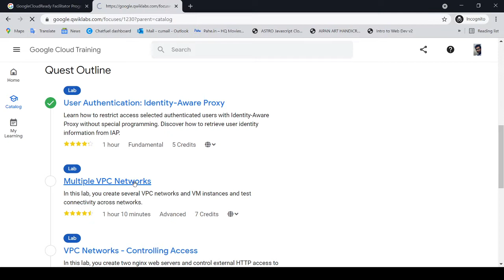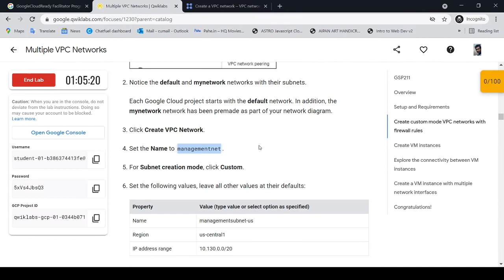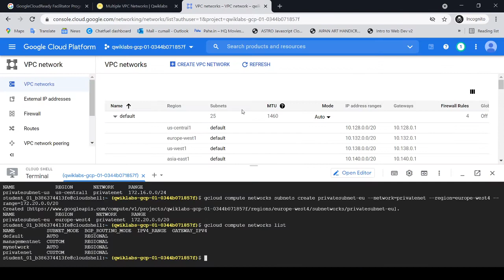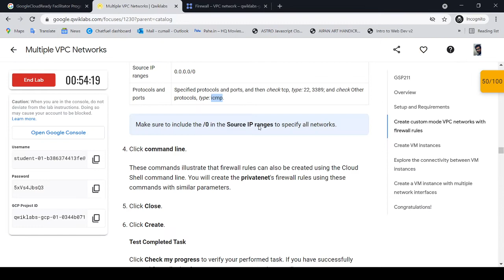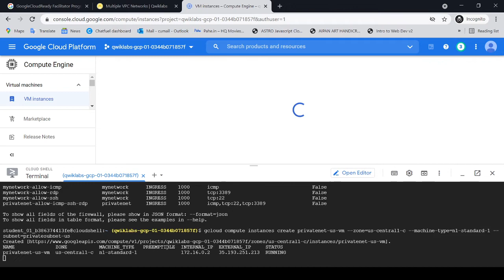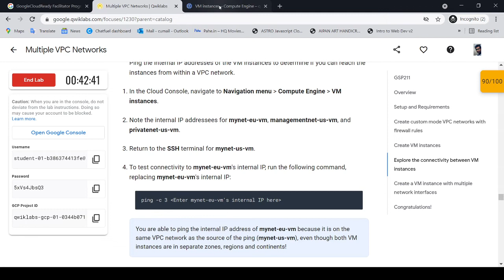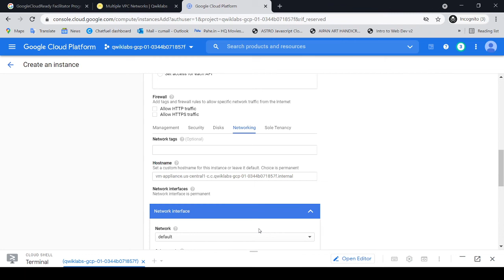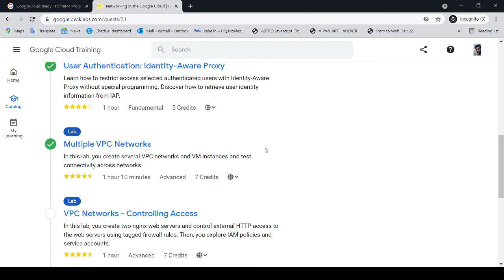GoogleCloudReady Facilitator program | Quest 3: Networking in the Google Cloud (LAB 2) | GSP211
👨‍💻I am Amitesh 🌝

In this video, I am sharing the live learning of   Quest 3: Networking in the Google Cloud (LAB: Multiple VPC Networks) in the GoogleCloudReady Facilitator program.  In this lab, you create several VPC networks and VM instances and test connectivity across networks. please watch this video in fast mode if you want. This video is not edited & uploaded in the raw mode so you can easily relate errors if you face doing the same.